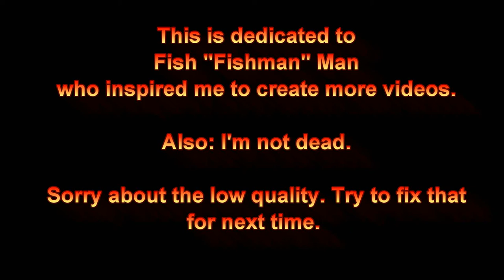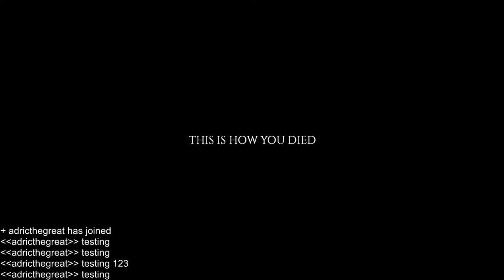Project Zomboid - The Death of Nancy Williams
This was a video I live streamed. The streaming didn't work super well so the quality is a bit lower than normal. Next one will be better I promise.